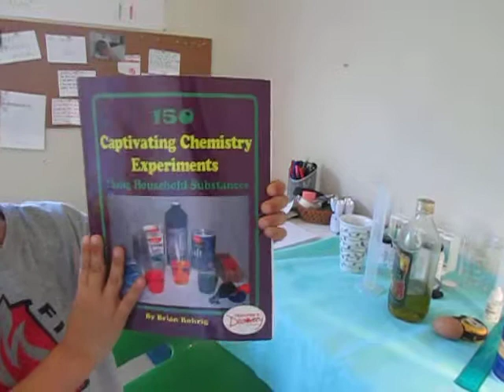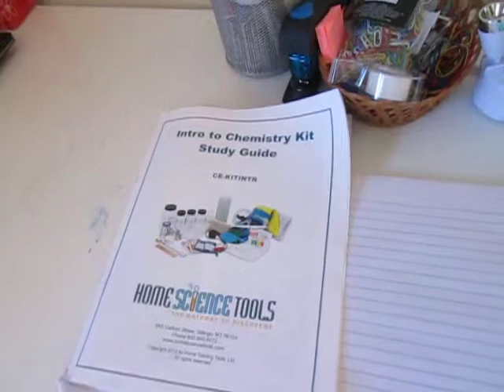Awesome Science Series For Kids: Density Column Experiment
In this video I will show you a simple experiment that will teach you about density. You can do it yourself at home.